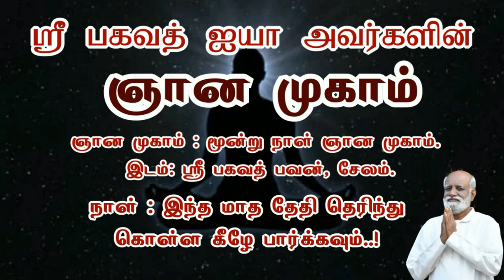நம் வளர்ச்சிக்கு உதவி செய்த இவர்களை எப்படி வணங்க வேண்டும் - Sri Bagavath ஐயா